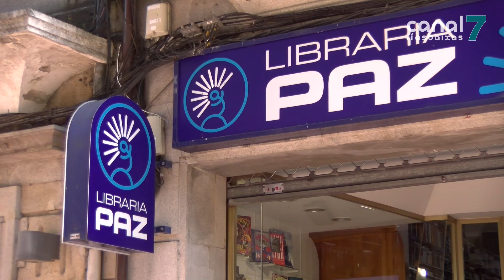División de opinións en Pontevedra polo adianto do horario de peche dos comercios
PONTEVEDRA. En Pontevedra, os comerciantes tratan de adaptarse as novas restricións. A meirande parte deles non comparten a decisión de adiantar o horario de peche pero entenden que é necesario tomar novas medidas. Un sentimento que se palpa tamén entre os viandantes.

A decisión de adiantar o horario de peche de todos os comercios non esenciais, sentou como un xerro de auga fría entre os empresarios pontevedreses. Aínda que todos entenden a necesidade de tomar novas medidas, a meirande parte deles non comparten a solución imposta pola Xunta.

As novas restricións entrarán en vigor esta madrugada e moitos non saben aínda como organizarán os seus comercios.

Na rúa, o sentimento é similar que nos comercios. A meirande parte dos pontevedreses cren que era hora de tomar novas medidas, pero non entenden o adianto do horario de peche dos establecementos.